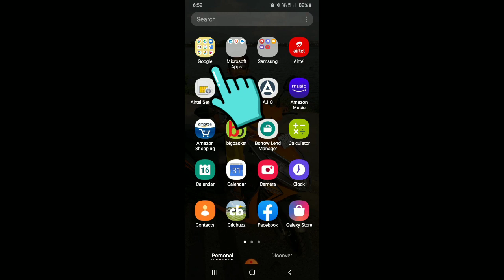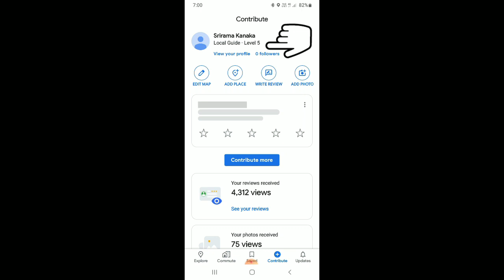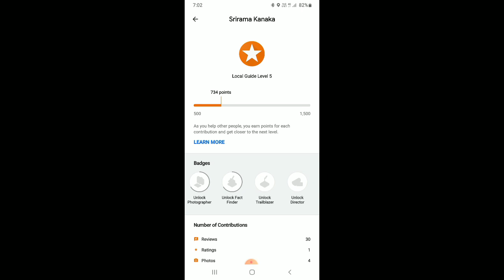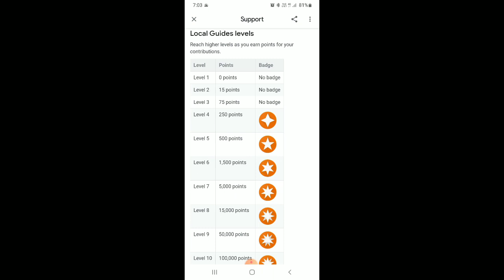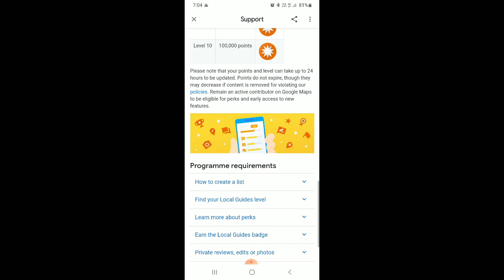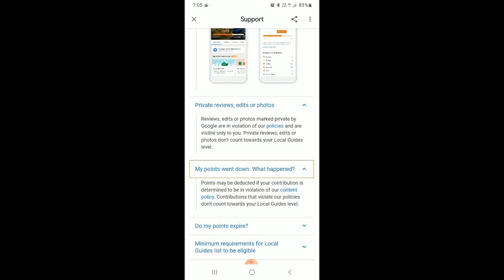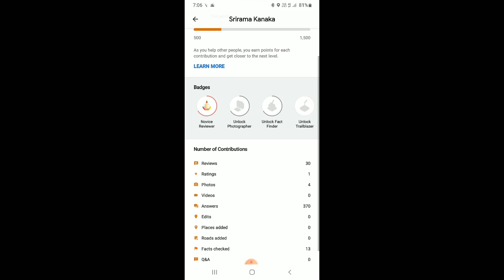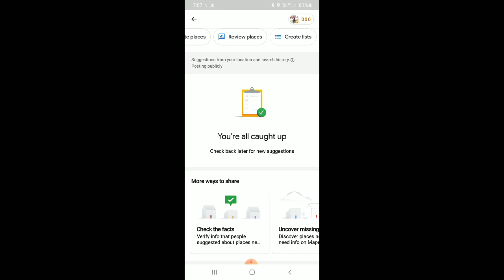Google Local Guide In Tamil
Google Local Guide Perks - How to earn money from google map - Google